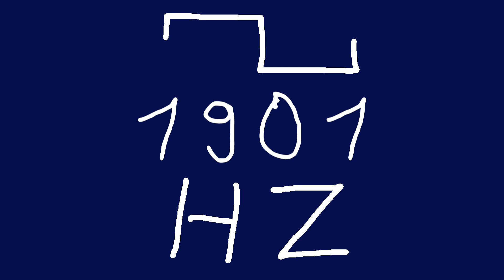1901 hz square